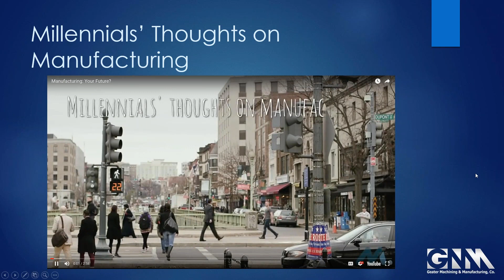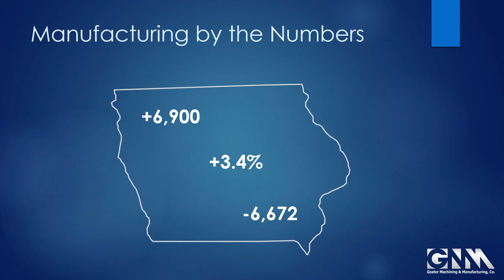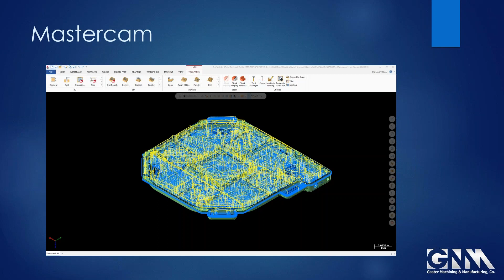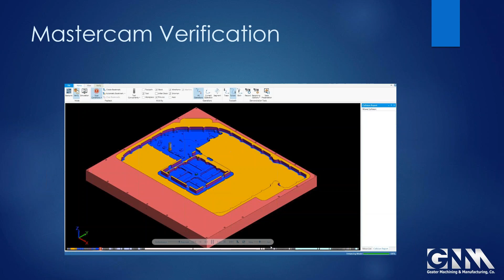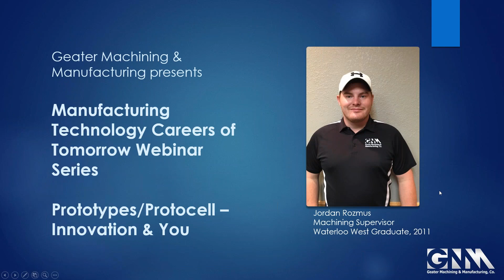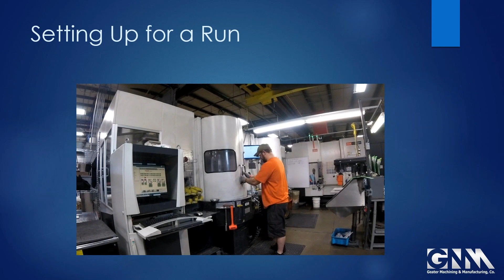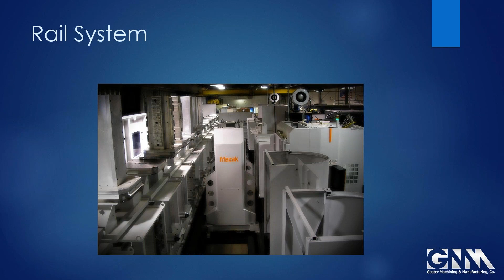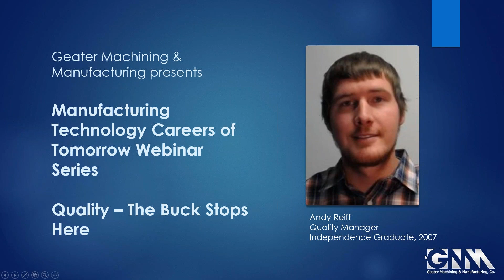Manufacturing Week 2017 - Day 2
Geater Machining & Manufacturing presents
Manufacturing Careers of Tomorrow Webinar Series
Celebrating Manufacturing Week 2017